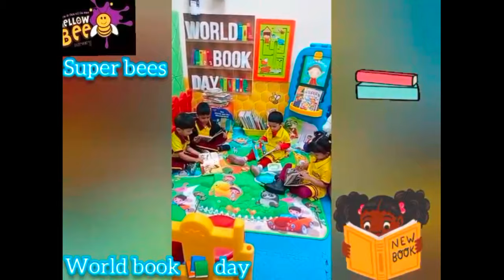துபாயில் My Daughter's First Day at Pre-School|kindergarten Dubai| Tamil Vlogs|SL Tamil Mom in Dubai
amazon kitchen products link:

oven table:

kitchen pots holder:

Small Changes in Kitchen& Cleaning|Amazon space saving organization products |SL Tamil Mom in Dubai

My 5th Wedding Anniversary Pre-Preparation Vlog|திருமண நாள் ஏற்பாடுகள்|SL Tamil Mom in Dubai

afternoon routine
evening routine
Tamil routine vlogs
Amazon space saving kitchen gadgets
Amazon haul
kitchen tips
kitchen hacks
kitchen organization
space saving kitchen tips
mom vlog Tamil
Tamil DIML vlog
vlogs
dubai routine vlogs
kitchen counter top cleaner
reorganize my kitchen
dubai
dubai vlogs
dubai life
dubai vlogs Tamil
dubai shopping
DIML
Tamil YouTube vlog
SL Tamil Mom in Dubai
shopping vlog
dubai UAE vlogs
UAE vlogs
google
Tamil YouTube

afternoon routine
evening routine
Tamil routine vlogs